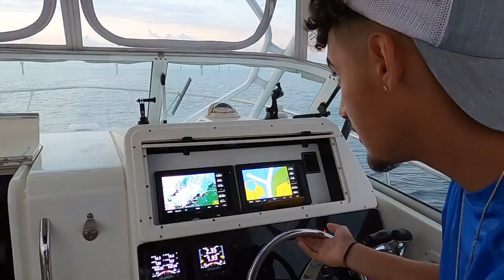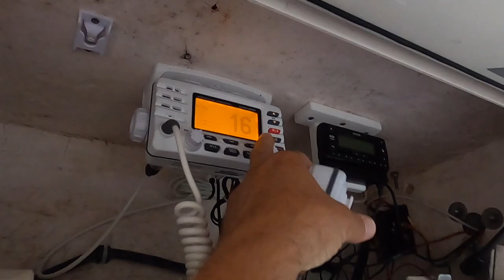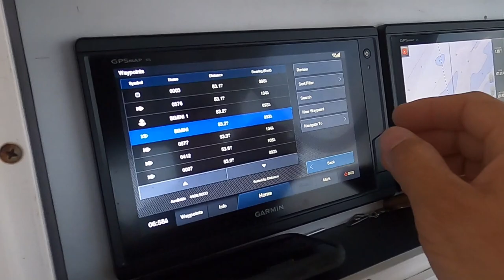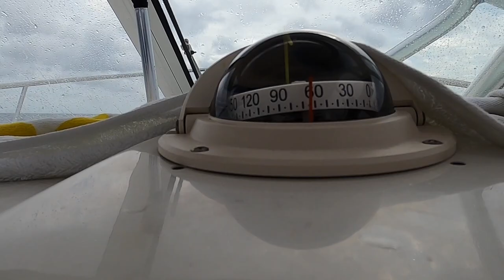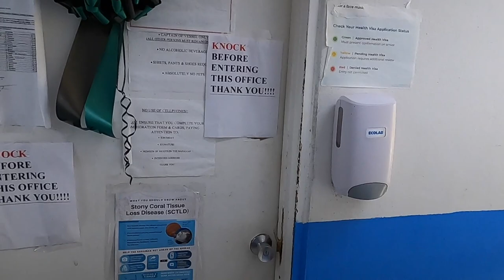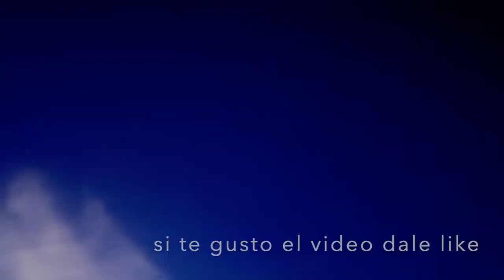2021 crossing to bimini in bad weather and big waves EP-74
viaje hacia bimini en el hydrasport 28,2 WA vector express. con el tiempo malo! como siempre te dicen los app que esta bueno y no es así🛳🛳🛳